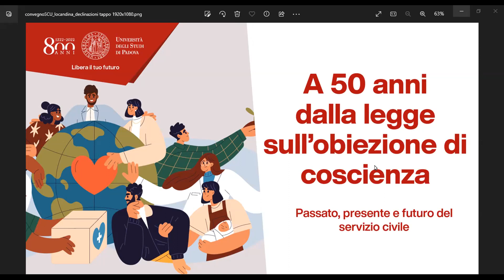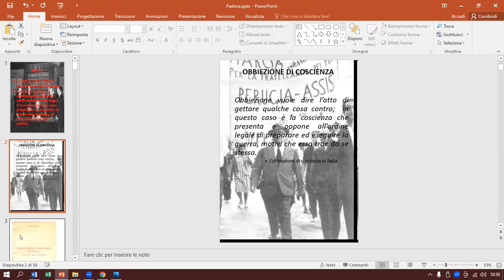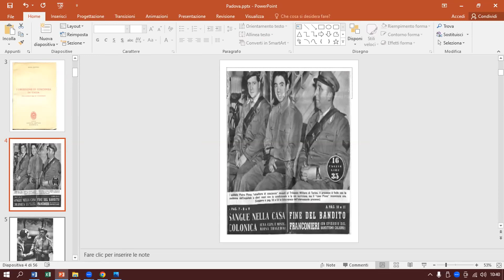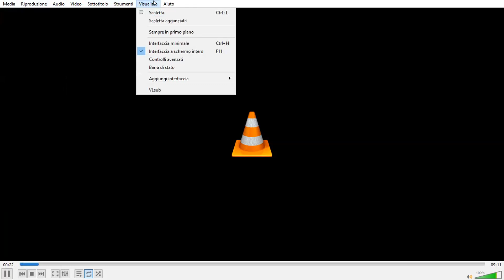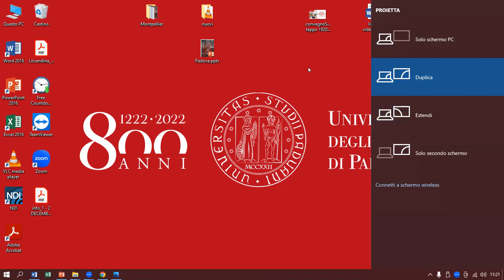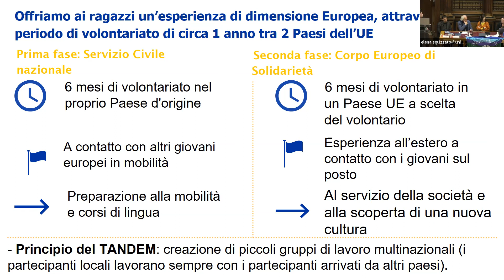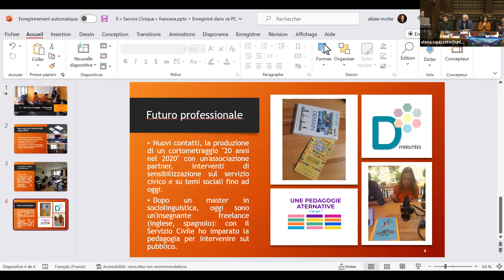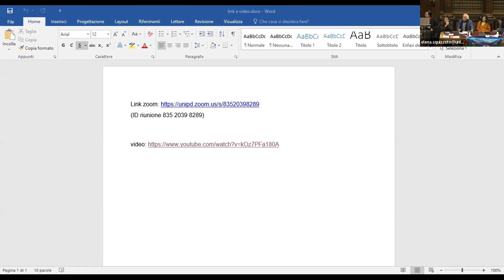A 50 anni dalla legge sull'obiezione di coscienza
"Passato, presente e futuro del Servizio Civile"
Registrazione dell'incontro che si è svolto a Padova in data 13 dicembre 2022.